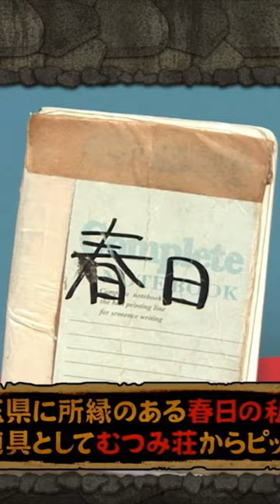フライデースタイルな松田好花